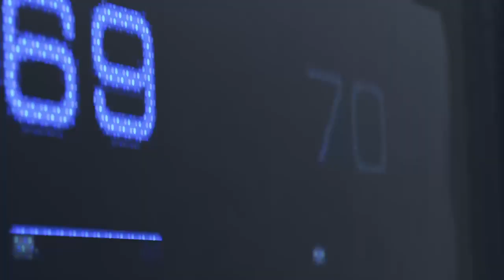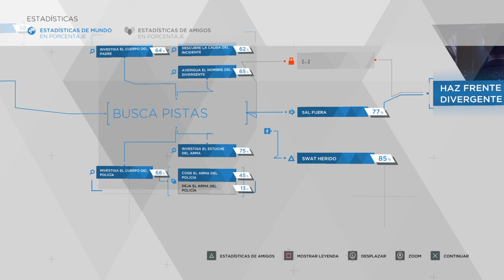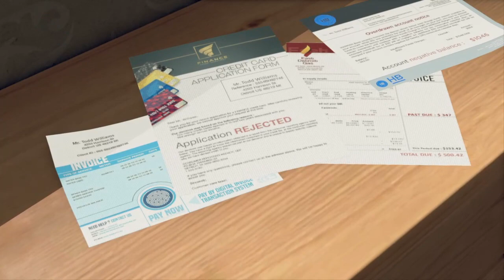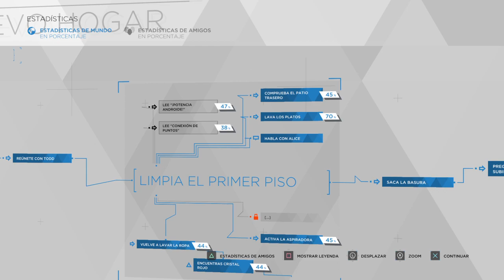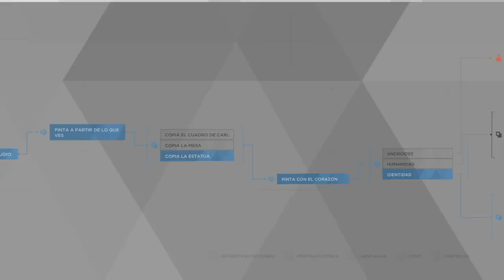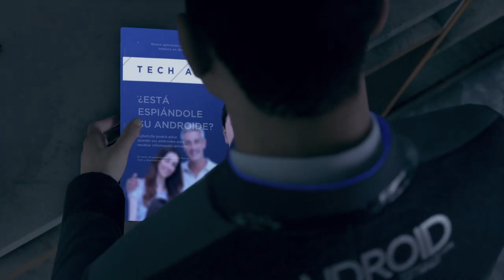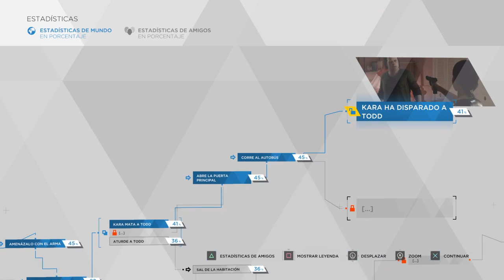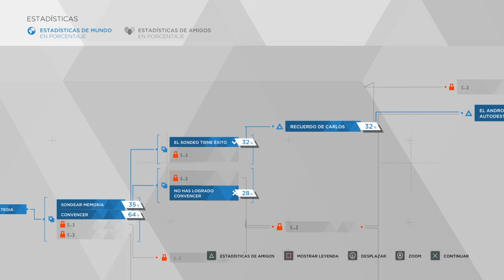Detroit BECOME HUMAN